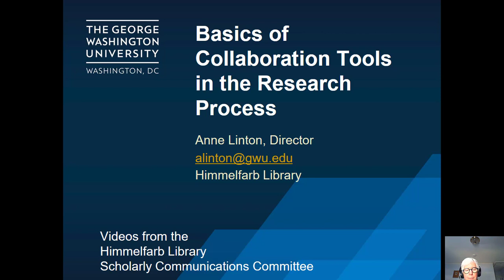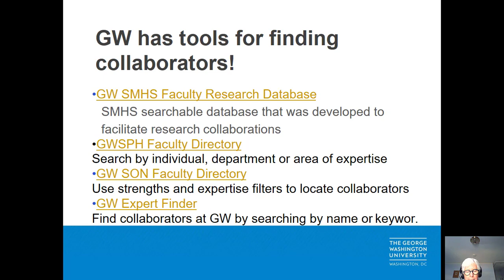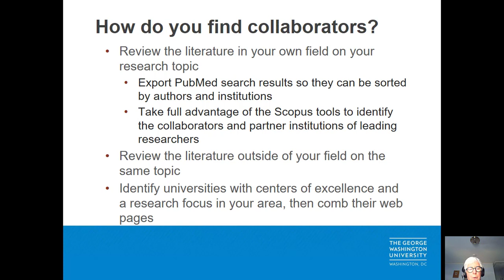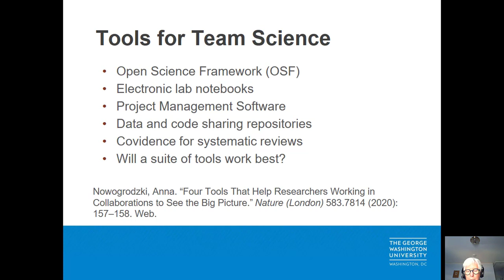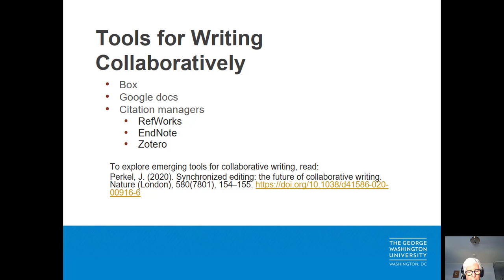Basics of Collaboration Tools in the Research Process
A brief overview of tools to find collaborators, tools for conducting team science and tools for writing collaboratively.